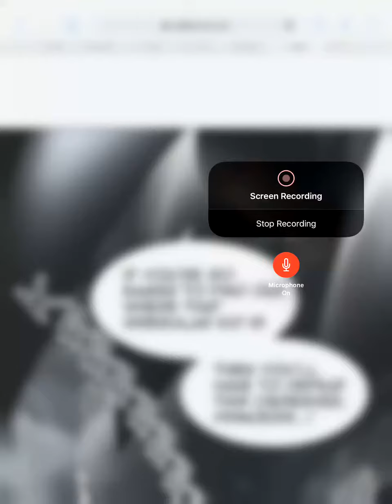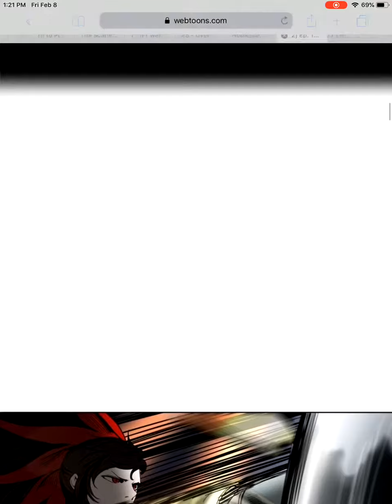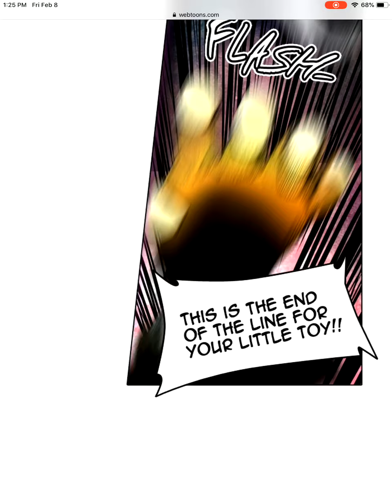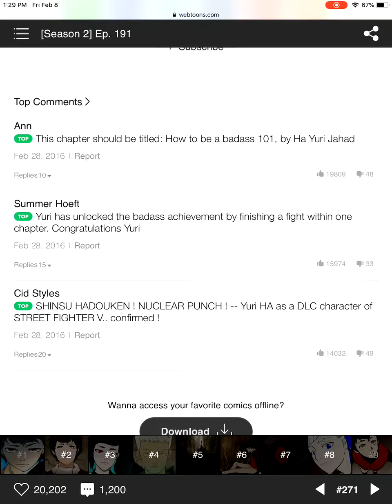Reading Tower of God | Webtoons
Hey guys! Meta here and today I read the webtoons comic TOG or tower of god and I want to know what you guys think. Should I make this a series and do more stuff like this? Also if you do want me to do stuff like this more let me know if you would like to say my thoughts while reading.

Thanks guys have a nice day!

If you like my channel and you want to see me make more videos you can help me keep making videos by donating so i can get better gear and get new games